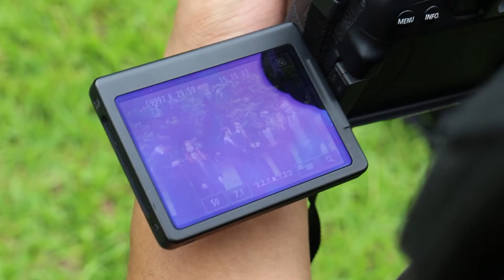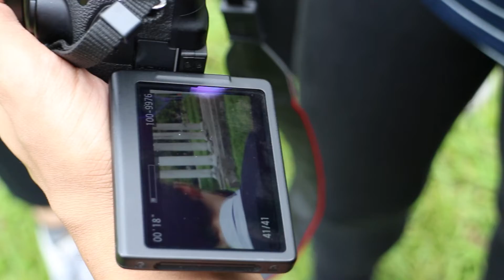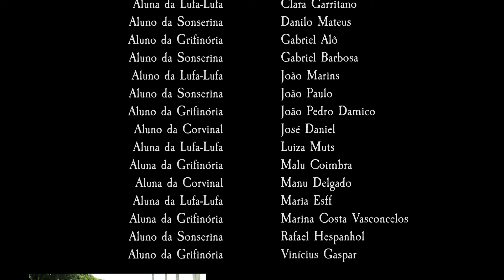MAROTOS: UMA HISTÓRIA | MAKING OF EPISÓDIO 3 - Marlene McKinnon (Parte 2)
Ajude a série clicando aqui!

Informações para doações:
Banco ITAÚ
AGÊNCIA 4102
C/P 05677-9/500
NATHALIA BOTTINO CASSETTI
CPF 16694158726